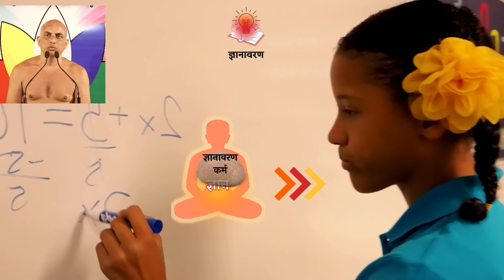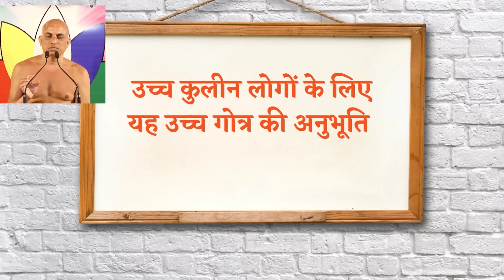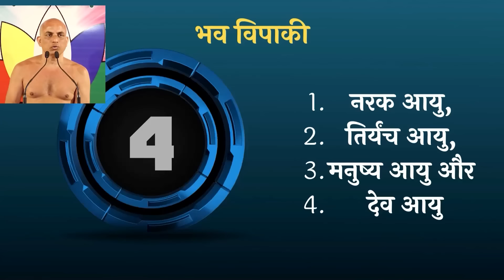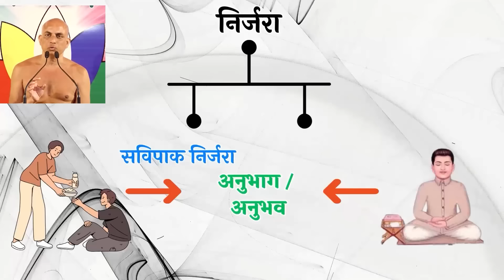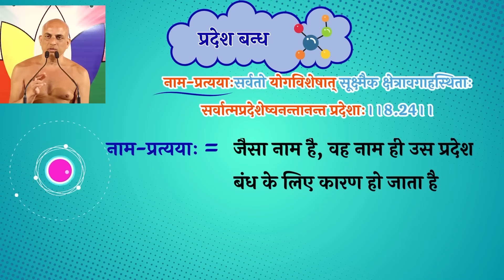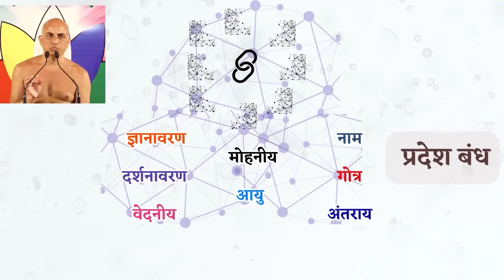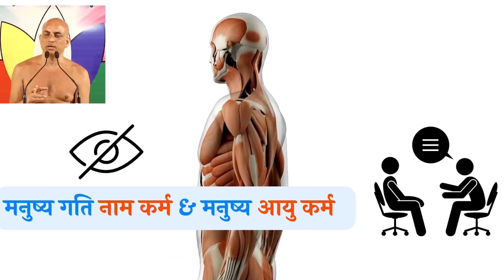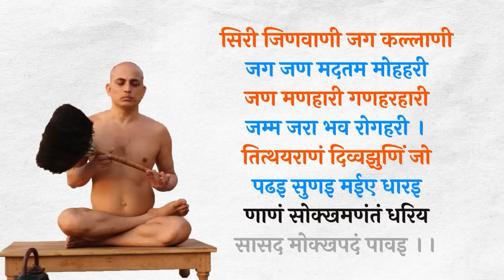Revision class 8.17 | कर्म बन्ध विज्ञान - बंधे हुए कर्मों के फल को कैसे जाने ?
Muni Shri Pranamya Sagar Ji Maharaj